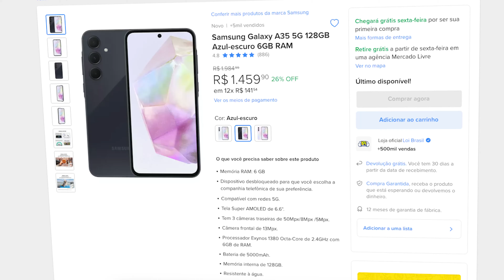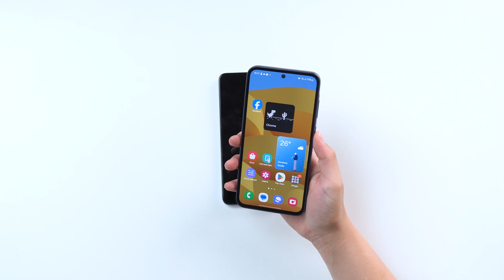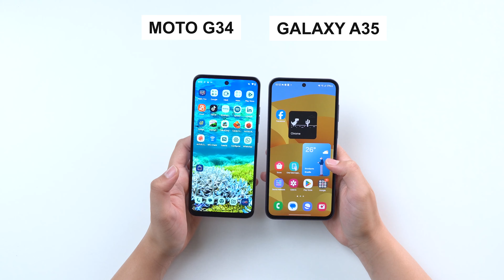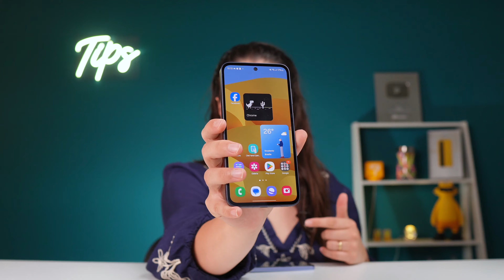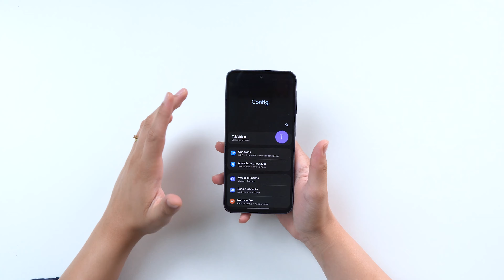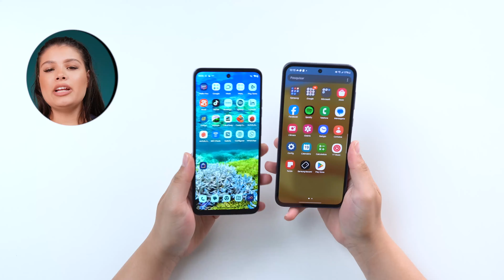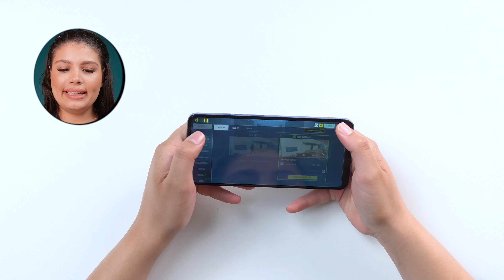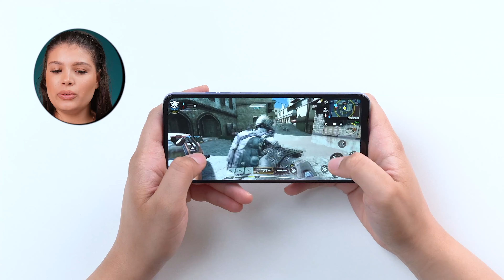Moto G34 vs Galaxy A35 Qual é o melhor para comprar em 2024? comparativo